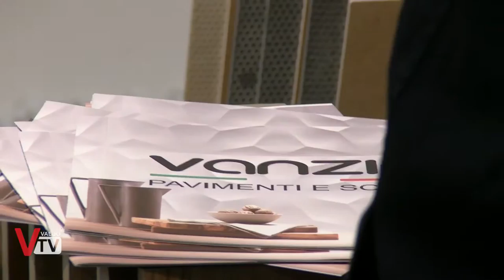Vanzin Pavimenti - Fiera di Longarone 'Ricostruire 3.0'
Ricostruire 3.0 il salone dell'edilizia, risparmio energetico e sicurezza.
Valdo Tv ha incontrato e stretto sinergia con Vanzin Pavimenti, azienda di Pederobba leader di pavimenti in gres, laminato, resina, rivestimenti e scale made in Italy e made in Europe.